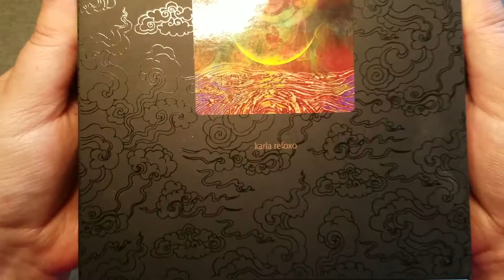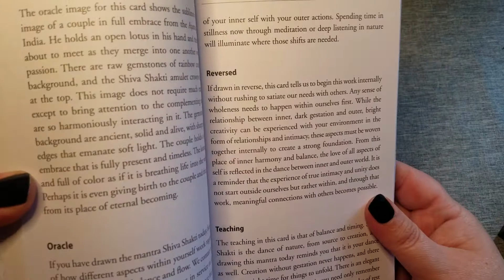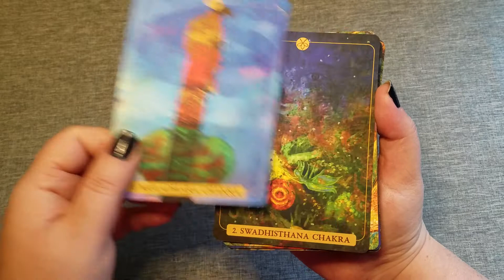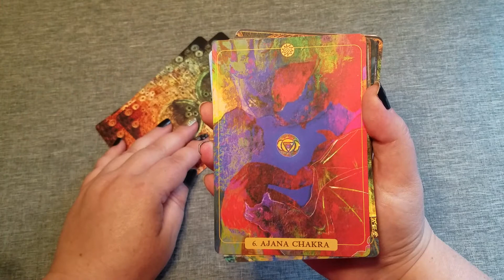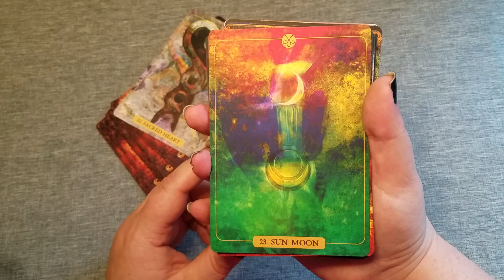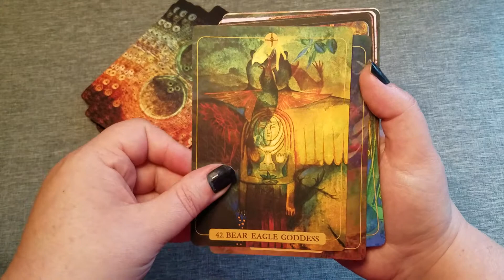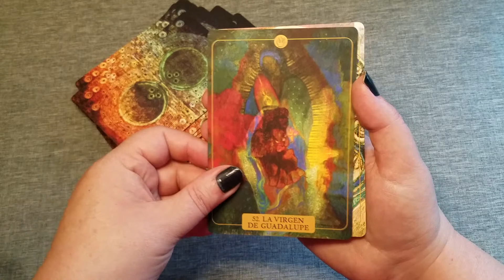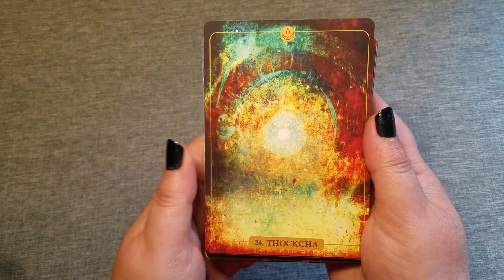Tulku Oracle Fast Flip, Kickstarter